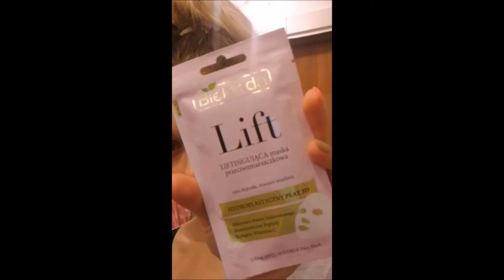BIELENDA LIFT//TEST NA ŻYWO//HIT CZY KIT??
WŁĄCZ HD

ZNAJDŹ NAS NA INSTA:
k.k.centrumdowodzenia